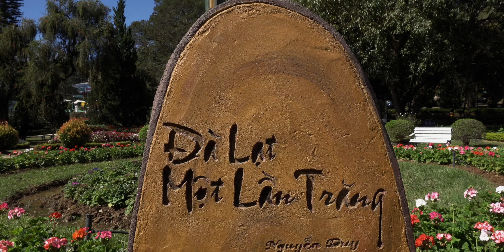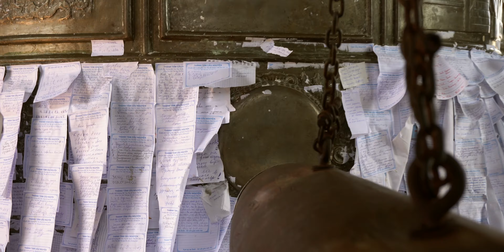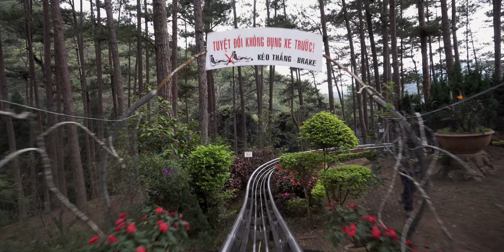VietCamLao Chapter 19 - Central Vietnam. Dalat and surroundings. Nha Trang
On our way to Hanoi we couldn’t miss one of the most remarkable places in Vietnam - Dalat. As Lonely Planet said, Dalat is an alternative Vietnam: the weather is spring-like instead of tropical hot. The town is dotted with elegant French-colonial villas rather than stark socialist architecture, and the surrounding farms cultivate strawberries, coffee and flowers in place of rice.
Dalat itself and surrounding areas might keep you busy for several days so take your time and enjoy this always flowering "City of thousands of pine trees".
We started our exploration with Dalat Flower Garden. Founded in 1966, it features more than 300 different kinds of flowers. Winter and Spring are The best time to visit Da Lat Flower Gardens as everything is blooming.
Our next stop was Linh Phouc Temple. This large and modern pagoda known for its intricate mosaics made from broken glass and pottery shards. Construction of the temple was started in 1949 and completed in 1952. The temple grounds have a 49 meters long dragon, which is made of 12,000 beer bottles. In front of the temple there is a 37 m high seven-storeyed tower, which is considered the highest temple bell tower in Vietnam. Impressive variation of mosaics and colours creates great opportunities for selfies.
Time for some fun. Prenn Park is an amusement park constructed around the 20 meters high waterfall. It is located 10km away from Dalat, in a beautiful scenery of hills and mountains. Actually the road to the park was even more remarkable than park itself. If you are travelling with family then it could be a good place to spend an afternoon there. Kids will enjoy feeding fish, observing animals and statues (be aware that even communists have some nude statues) while adults can go for a fun ride on the rollercoaster (a bit overpriced but fun). Recommended to visit from Monday to Friday, as a lot of local tourists coming here during weekends.
Truc Lam Dalat Zen Monastery was our ultimate destination of the day. This well maintained and peaceful complex was established with the aim of restoring Zen traditions by harmoniously combining different Zen schools with Vietnamese culture and tradition into Vietnamese Zen. This pagoda was built in 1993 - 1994 and was designed with the oriental architecture style. With the beautiful landscapes, the pagoda is not only a place for meditation but also an ideal place for visiting. Monks we quite eager to chat with us while working on the gate and they even asked us to take couple of pictures together.
It’s time to move to the seaside again. Nha Trang was our next destination. We should admit that it  was hands down one of the most scenic rides during our Vietnamese trip; instead of planed 4 hours we spent whole day on the road. Even in cold and foggy weather we enjoyed a variety of landscapes, waterfalls and rock formations and it seems that it’s a popular route for local badass bikers as well, just like us.
We found Nha Trang quite vibrant and lively. Walking along large, kilometres-long seaside promenade was great alternative to swimming, as it was windy and stormy. With beautiful sandy beaches, thousands of hotels and restaurants it attracts local and international travellers.
One of the most notable historical attraction of Nha Trang is Thap Ba Ponagar. This temple complex was built between 8th and 11th centuries by the Cham people who once ruled the central plain of Vietnam. The towers of Po Nagar Cham are square red brick structure with protruding support frames and tapering roofs. The tallest building, at 25 metres, the Po Nagar Kalan, is the most impressive. Ponagar temple is one of the main tourist attractions in the city and it’s only 2 km from the center so it’s definitely worth of visit.

Central Vietnam met un with rainy weather and till Hoi An we managed to see just thousands of ponchos on the road. Hoi An treated us much better but about that in the next video!